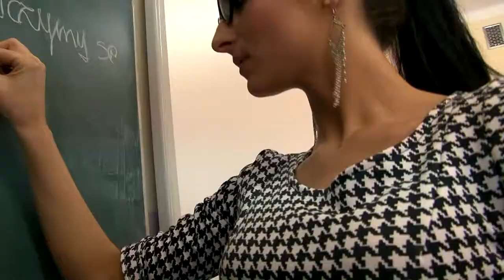Damian Banasiak Ruda Dziewczyno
Fotośliwińscy - Pracownia Fotograficzna & Video Dagon